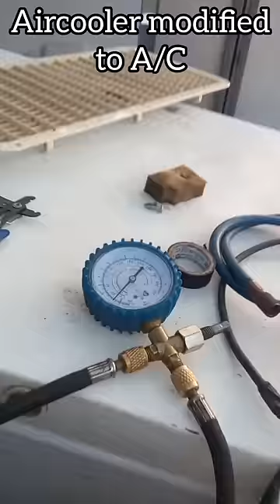Aircooler modified to AC / / /shortvideo /workshoptelugu